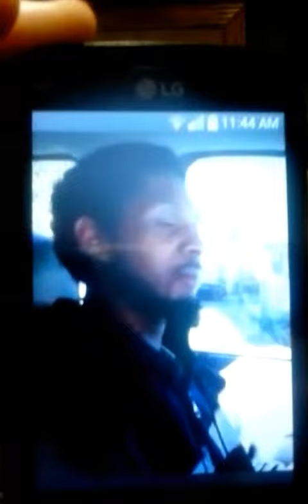CANDY BAR RAPPER